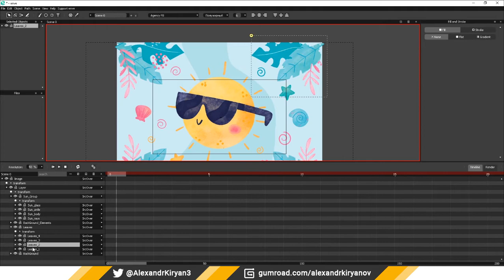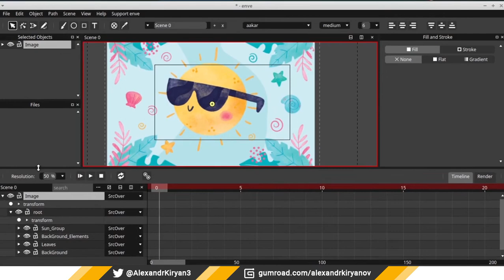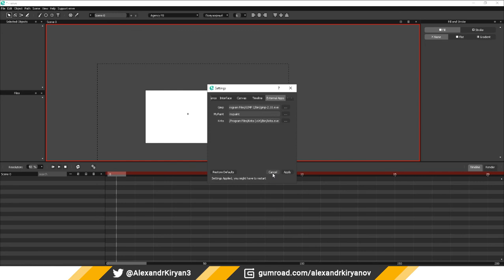Enve. 2d animation. Importez une image raster par calque (français)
Bonjour à tous! Aujourd'hui, je veux vous parler d'une fonction très importante du programme que j'ai apprise il y a quelques jours. Importez une image raster par calque.